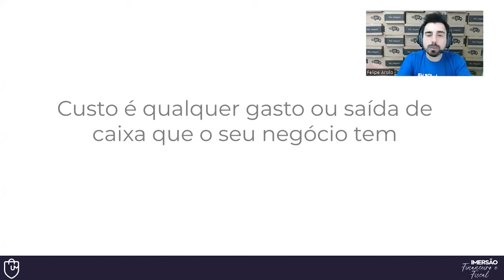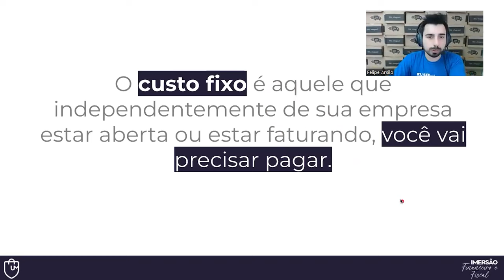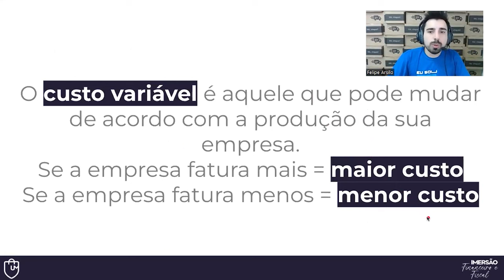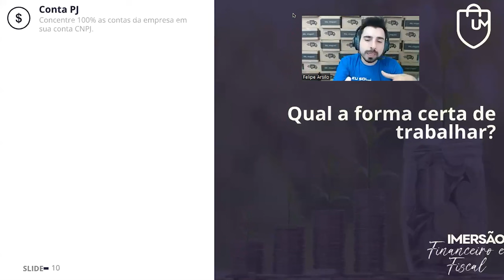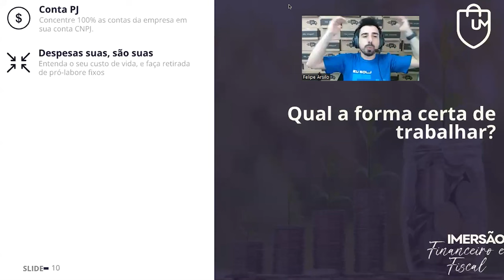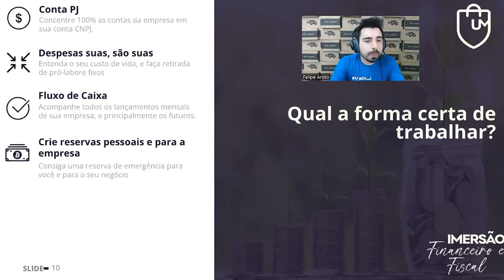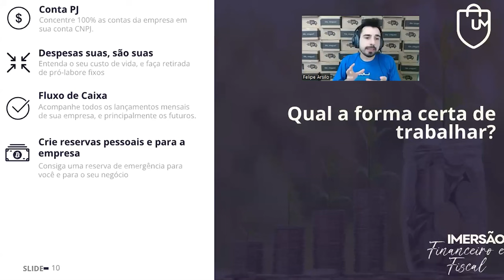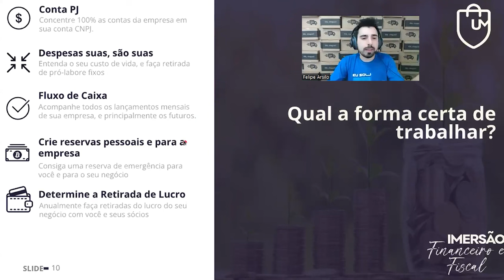Fundamentos ESSENCIAIS de FINANÇAS para Negócios em E-commerce e Marketplaces!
Aumente a Margem de Lucro da sua loja nos Marketplaces com um  MAIOR CONTROLE   FINANCEIRO e Melhores Benefícios Fiscais:

📈Descubra os aspectos cruciais da gestão financeira para negócios, especialmente focados em E-commerce. Se você é um empreendedor, dono de uma pequena empresa, ou está iniciando no mundo do comércio eletrônico, este vídeo é um RECURSO VALIOSO para você!

🎓O que você vai APRENDER:

Custos Fixos vs. Variáveis: Entenda a diferença entre custos fixos e variáveis e como eles afetam o seu negócio;

Organização Financeira e Importância do Fluxo de Caixa: Aprenda a organizar suas finanças e a crucialidade de um fluxo de caixa eficiente;

A Importância das Reservas Financeiras: Descubra por que ter reservas financeiras é essencial tanto para você quanto para sua empresa;

Retirada de Lucro - Quando e Como: Dicas sobre a melhor maneira e momento para retirar lucros do seu negócio.

🎓 Este vídeo não apenas fornece insights fundamentais sobre finanças de negócios, mas também oferece dicas práticas que você pode começar a aplicar hoje mesmo. Se você deseja fortalecer sua compreensão sobre finanças empresariais e tomar decisões mais informadas, não deixe de assistir!

E também compartilhe suas dúvidas ou experiências nos comentários abaixo!

Cupom: UMKARKETPLACE